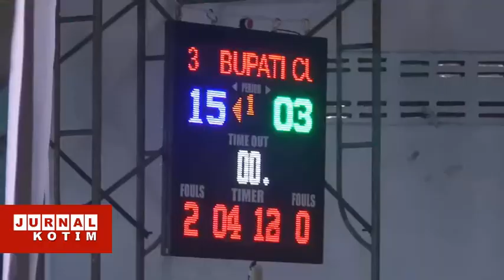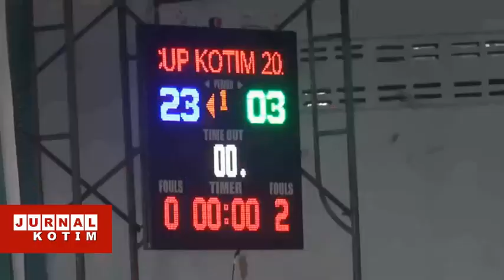JURNAL KOTIM - STAR SAMPIT BASKET BALL BUNGKAM GREEN 71 – 25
SEMENTARA ITU PEMIRSA. LAGA PEMBUKA DIAJANG “BUPATI CUP BASKETBALL COMPETITION OPEN TOURNAMENT ANTAR CLUB BASKET SE-KALIMANTAN TENGAH TAHUN 2023”. MERUPAKAN AWAL YANG MANIS BAGI STAR SAMPIT BASKETBALL YANG MEMBUNGKAM KLUB GREEN DENGAN SKOR TELAK 71 – 25.